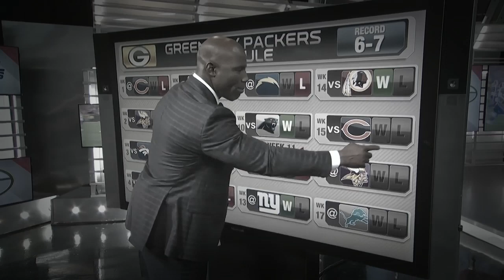"Sum 2 Prove" | Packers Playoff Hype [Packers 2019 Regular Season Highlights]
Song: Lil Baby - Sum 2 Prove

I felt as if this was the perfect song for this video, as the Packers have been overlooked all season, and with the playoffs finally being here, they have a chance to show everyone what kind of team they actually are.

Video was created for a school IB CAS project.